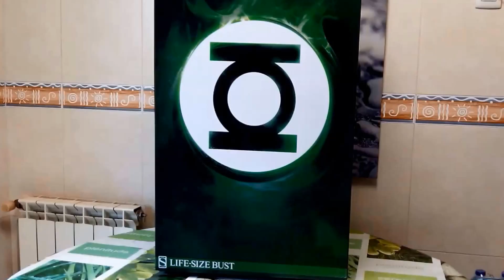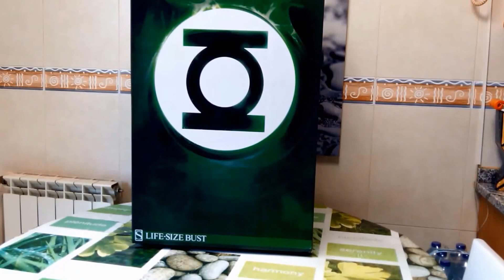SIDESHOW GREEN LANTERN LIFE SIZE BUST UNBOXING REVIEW EN ESPAÑOL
Canal dedicado a las figuras bustos y estatuas de colección de marcas como sideshow collectibles, pop culture shock, enterbay, hot toys, attakus, yamato usa, caronte studios, neca, ARH studios, elite creature collectibles, ECC, kotobukiya etc
podras ver figuras y estatuas de todos los tipos y tamaños como premium format, comiquette, maquette, escalas 1/4, 1/5, 1/6, etc.
estatuas DC, Marvel, star wars, Comic, videojuegos y cine.